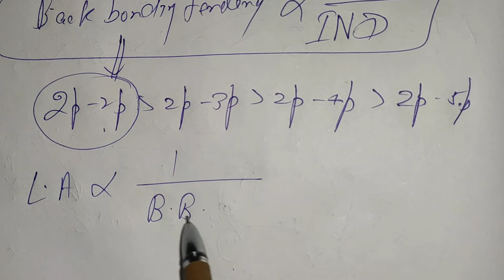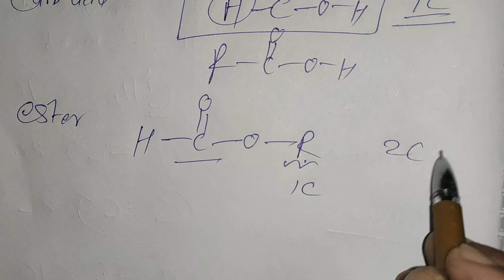CRASH COURSE NEET/IIT LECT 1-(Z+2) SOME BASIC ORGANIC CHEMISTRY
CARBINE